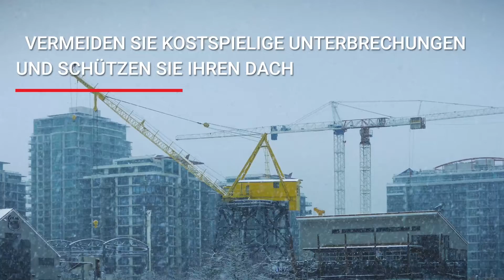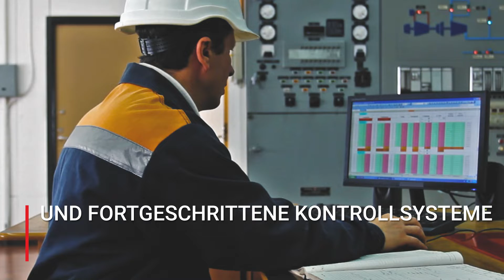RAYCHEM Wintersicherheit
RAYCHEM Wintersicherheitslösungen schützen Gebäude und Anlagen vor extremen Witterungsbedingungen. Kommen Sie sicher durch den Winter!